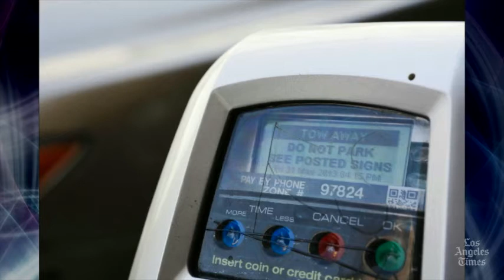Headline: L.A. City Council votes yes on parking at broken meters, sans fines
Reporter Sarah Hashim-Waris has details on the Los Angeles City Council's vote Wednesday to allow drivers to park in a spot with a broken parking meter -- and not get slapped with a ticket.